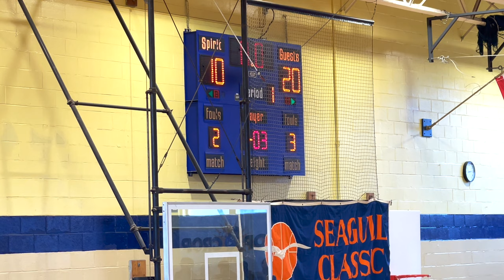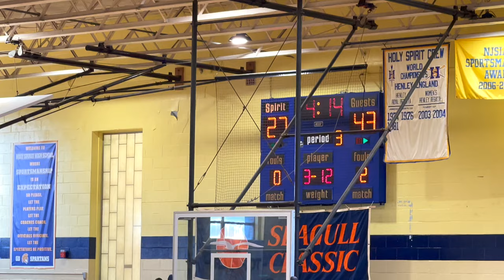EHT Varsity vs Camden Catholic